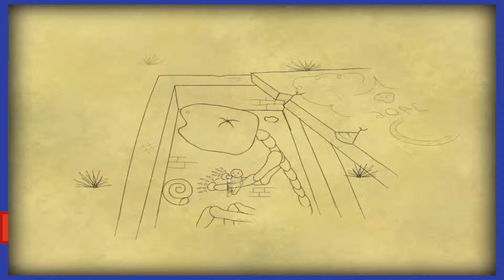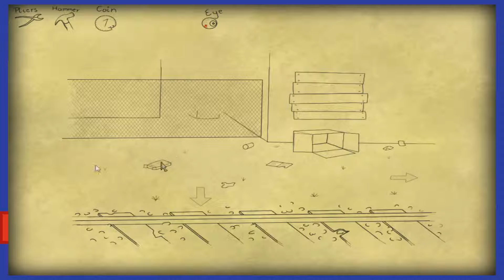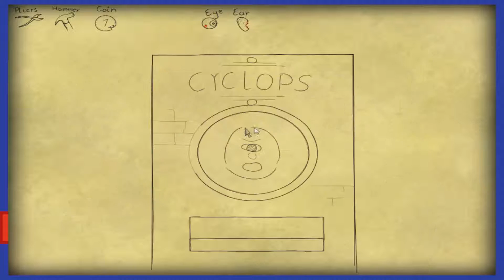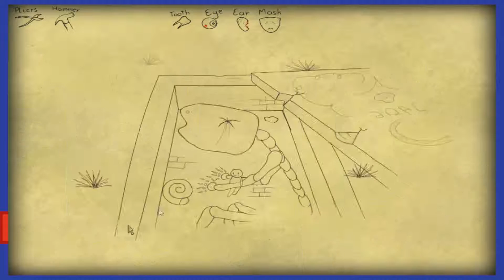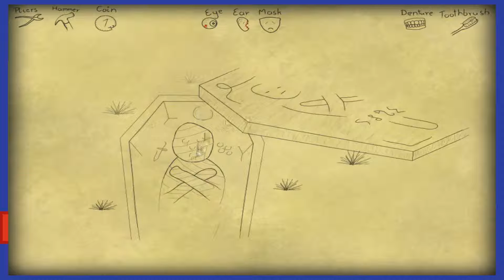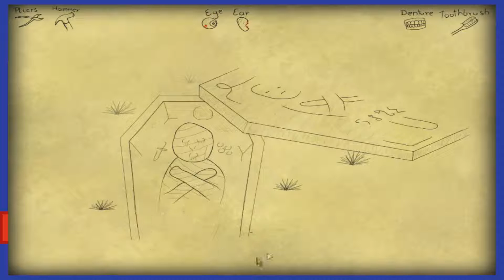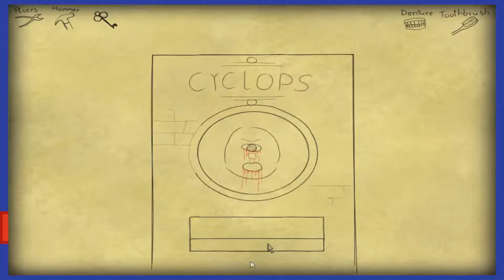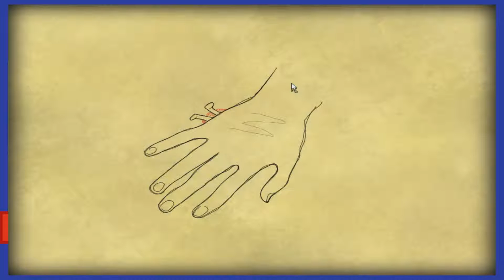SO CONFUSED | Bad Dream : Cyclops | Pabs and Pete play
In this episode of Bad Dream, Pabs and Pete get a visit from the tooth fairy and the eye fairy!!!
Bad Dream is a series of flash games found on Newgrounds that were split up into six parts which showcases a bunch of weird scenarios for the player to go through, almost as if they're nightmares.